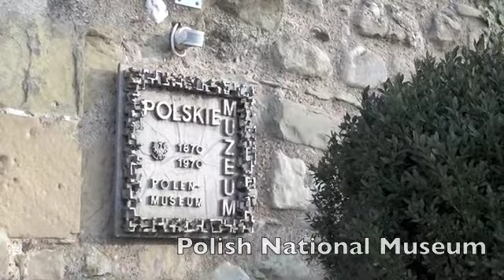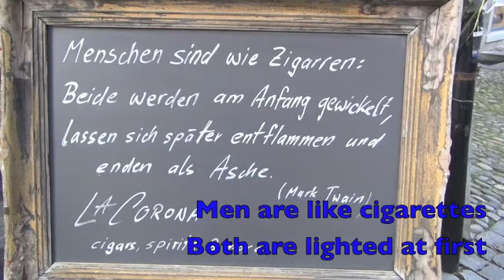Cruise on Lake Zurich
Lake Zurich is a lake in Switzerland, extending southeast of the city of Zurich. It is also known as Lake of Zürich.

Zürichsee is strictly the name of the part of the lake downstream of the dam at Rapperswil, mostly located within the canton of Zurich. The part upstream of the Rapperswil dam is called Obersee, and is shared between the cantons of St. Gallen and Schwyz.

At the end of this cruise, we will visit Rapperswil.